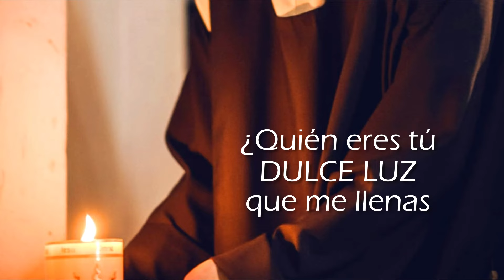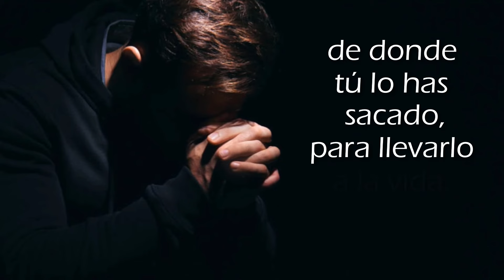Luz que me llenas | Santa Teresa Benedicta de la Cruz (Edith Stein) | Frailes Carmelitas Descalzos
Este canto está inspirado en la poesía titulada "Al Espíritu Santo" de Santa Teresa Benedicta de la Cruz (Edith Stein) y forma parte del disco "ALABANZA DE GLORIA" producción discográfica de nuestra provincia de Frailes Carmelitas Descalzos de América Central.

LUZ QUE ME LLENAS (ACORDES)
[Capo 3]

Do9      Sol6  la-
¿Quién eres Tú
Do9       Sol6          la-
Dulce luz que me llenas
Do9   Sol6  la-
y que iluminas,
Do9        Sol6            la-
la oscuridad de mi corazón?

Tú  me  guías,
FA            SOL               la-
Como la mano de una madre,
FA             SOL la-
Y si me soltaras,
             FA  SOL          la-
No podría dar un solo paso,
FA               SOL  la-
Tú eres el espacio,
             FA   SOL   la-
Que envuelve mi ser
         FA  SOL         la-
Y lo abri-ga en su seno.
FA               SOL  la-
Si Tú lo abando-nas
               FA           SOL
la-
Se hundiría en el abismo de la nada,
FA              SOL            la-
De donde Tú lo has sacado,
FA        SOL        la-
Para llevarlo a la Vida,
   FA   SOL   la-
Espí---ri tu, (3x)
FA        SOL la-
Amor Eterno.